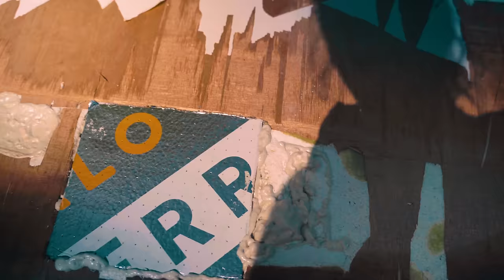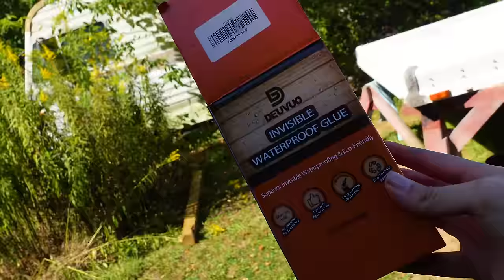my new HAIR & I finished my camper roof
The truck camper saga continues... today we have to figure out a way to get the roof back on the camper, but first lets get my toyota to pass inspection and some fresh dreadlocks.